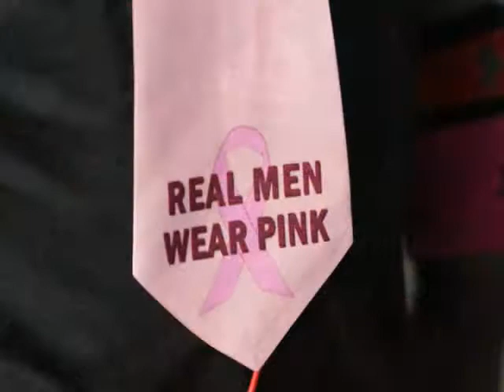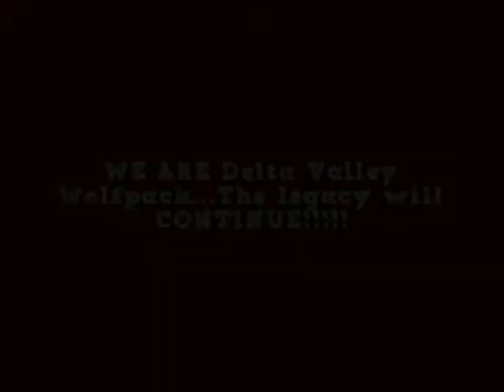BCA DVWP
Our first Breast Cancer Awareness game of 2013